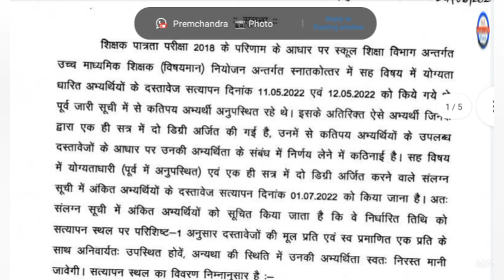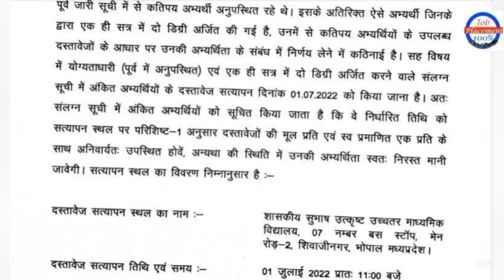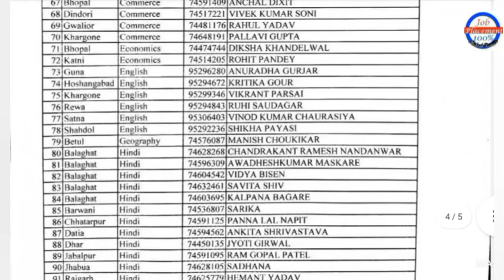लोक शिक्षण संचालनालय भोपाल आदेश। उच्च माध्यमिक शिक्षक विषयवार/नियोजन जल्द नियुक्ति आदेश।।